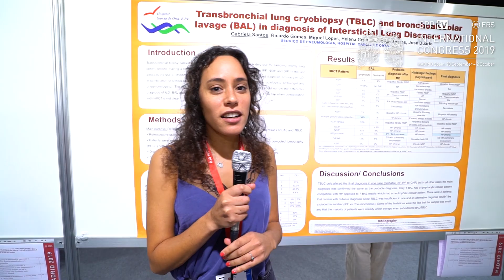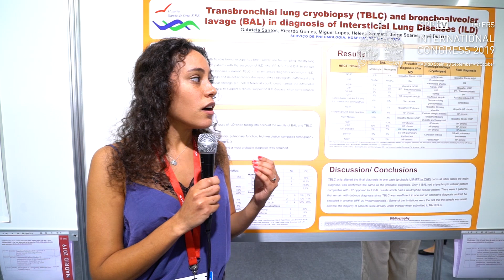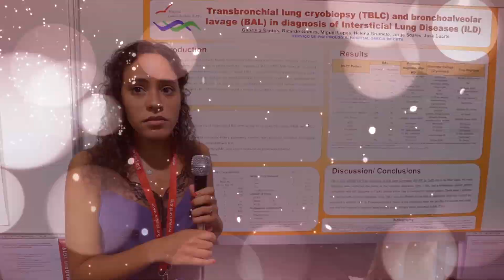Poster Dr.ª Gabriela Santos | SPP-TV no ERS